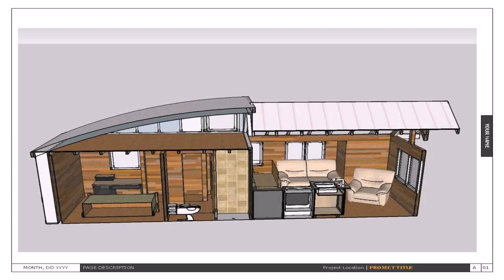Tiny House 2 Bedroom Floor Plans (see description)